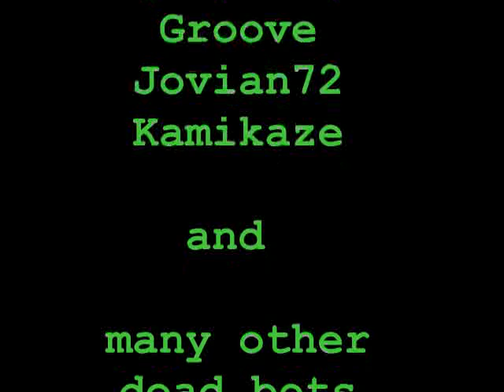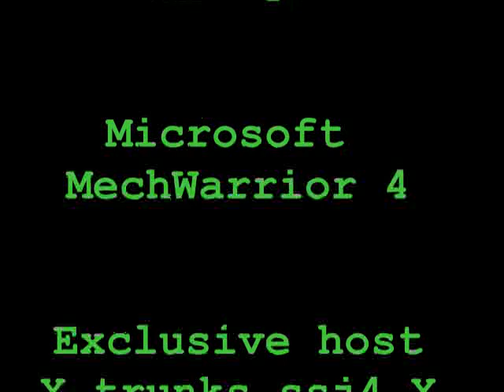Click Click Boom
Music video that fits the environment and gives you a sense that you are there in the action. The video is quick paced to keep up with the music. Another great see, like it's predecessor - Whisper. Music by Saliva.

-Kami